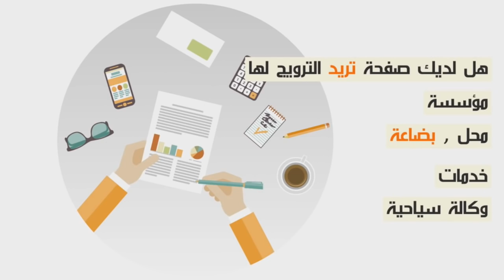بدموع الحگرة...عجوز عطاتها الأميرة للا سلمى گريمة "gerima" داوها ليها...